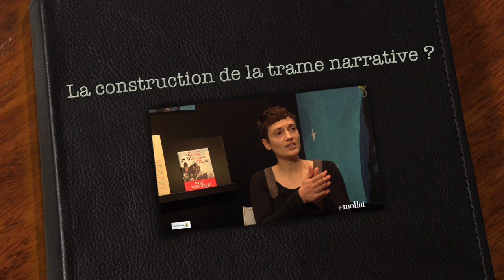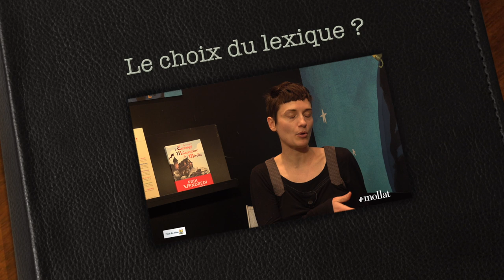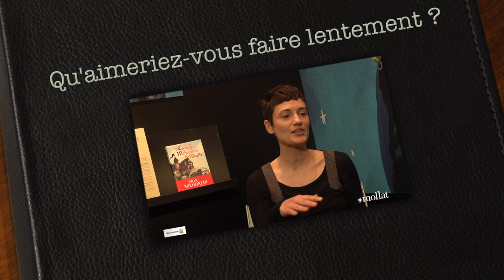Flore Vesco - L'estrange malaventure de Mirella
A l'occasion du salon du livre et de la presse jeunesse de Montreuil, rencontre avec Flore Vesco autour de son ouvrage "L'estrange malaventure de Mirella" aux éditions Ecole des loisirs.